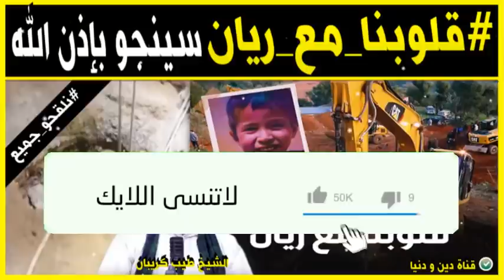قلوبنا مع الملاك ريان رحمه الله🕌 الدكتور طيب كريبان